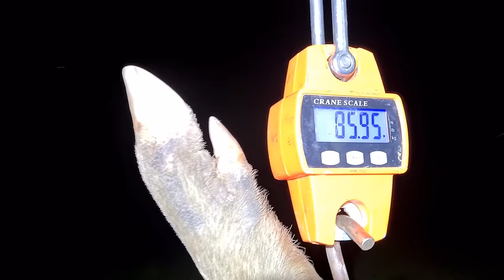GOOD OR BAD IDEA, hunting in the wind with dogs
Come around as I show you how I hunt in the wind with dogs.
"Catch 'Em In Cane, Catch 'Em Anywhere".
For more hunting, trapping and feral pig control information visit our